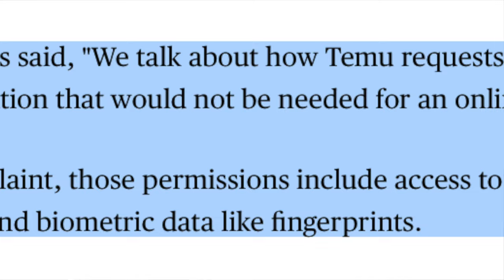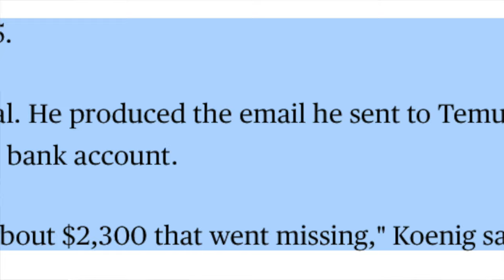Temu Faces Lawsuit Over Privacy Concerns! Delete It Now!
Attention all Temu users! A recent lawsuit has been filed against the platform for potential privacy concerns. Protect your personal information and uninstall Temu now! Learn more about the lawsuit and its allegations in this video.